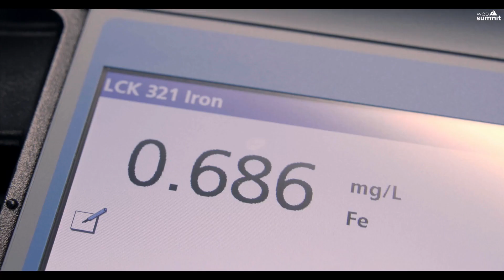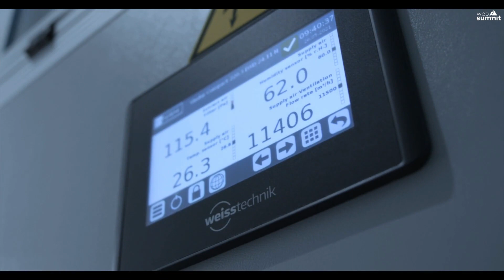Infarm CTO Guy Galonska Fireside Chat at WebSummit 2021 | Urban Solutions to the World's Food Crisis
At the WebSummit2021, INFARM's co-founder and CTO Guy Galonska took to the stage to discuss the crucial role that vertical farming will play in creating a more resilient and sustainable food system in the coming decades. In conversation with journalist Isabel Hilton, Guy reflected on how the vast amount of data Infarm collects enables us to continuously improve our growing recipes and scale so quickly to 11 countries worldwide

"We're continuously learning... and it's a big part of what helps us to scale. Because each farming unit has more than 75 different sensors, it allows us to capture huge amounts of data, it allows us to understand our crops much better than any farmer could in the last 10,000 years... We create a feedback loop, basically, between the growing recipe and the actual product so that every [generation] of farm we put out, every plant that grows is always better than the former one."